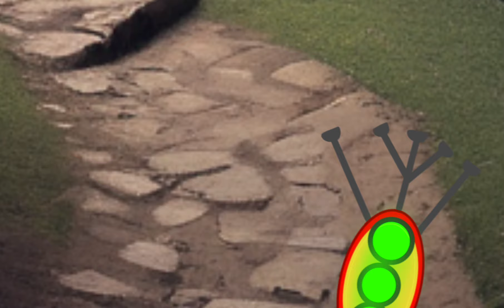School of catcat 10 - official trailer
Btw Mr doggy is making an appearance!